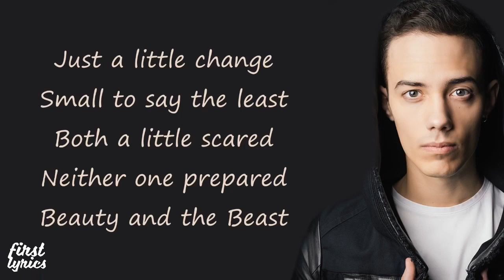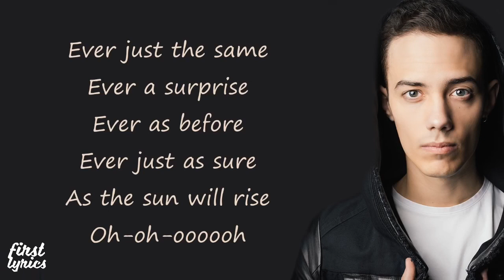Leroy Sanchez Lorea Turner - Beauty And The Beast - Lyrics